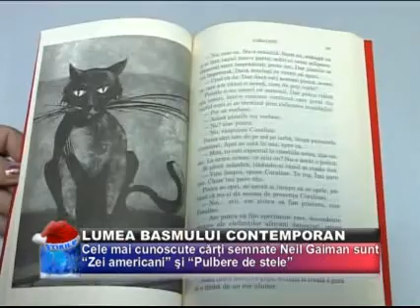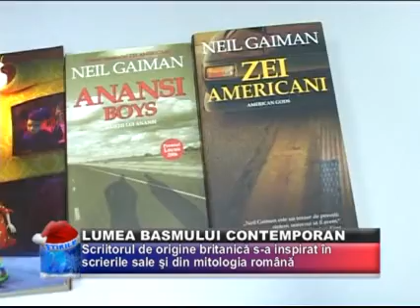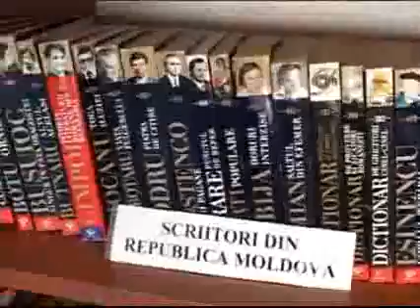Lumea Basmului Contemporan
ESTE AUTOR CONTEMPORAN DE CĂRŢI SF ŞI FANTASY, POVEŞTI, BENZI DESENATE ŞI ROMANE ILUSTRATE, EXTREM DE IUBIT ÎN RÂNDUL TINERILOR. NEIL GAIMAN ESTE RECOMANDAREA ACESTEI SĂPTĂMÂNI LA RUBRICA "BUN DE CITIT".